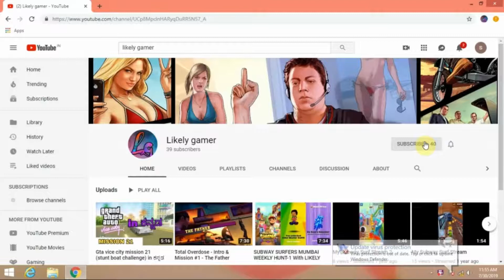GTA vice city mission #29 juju scrambled in ಕನ್ನಡ ( Kannada)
MISSION OBJECTIVES
• ­Get a car and pick up the Cubans from outside Robina's Cafe.
• ­Go and drop the Cubans off at the fight.

• ­KILL ALL THE HAITIANS!!

• ­Take out the sniper.

• ­Finish off the rest of the Haitians so that the Cubans can move forward.

CONDITIONS OF MISSION FAILURE
Wasted
Busted
Rico dies
Pepe dies
Haitian van destroyed
REWARD(S)
$2000

likely_gamer
Original gameplay by likely gamer